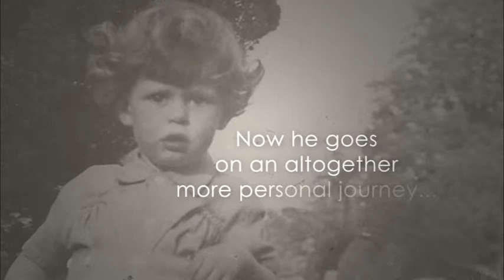Patrick Richardson Promo video for In Search of Landfall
Here's a short promo video for my new book In Search of Landfall, which is being launched at Blackwell's bookshop in Edinburgh on 1st May, 2014